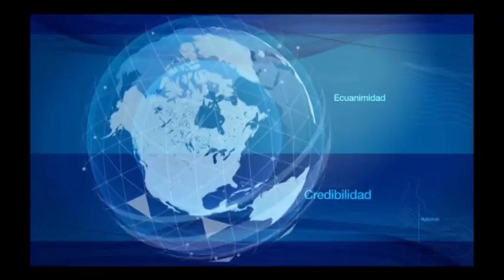Titulares enero 24 de 2018